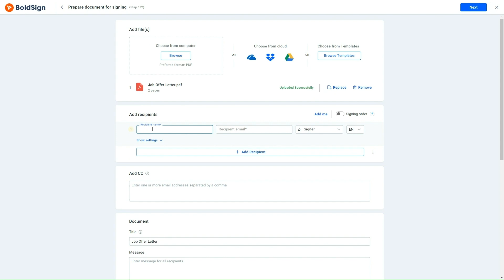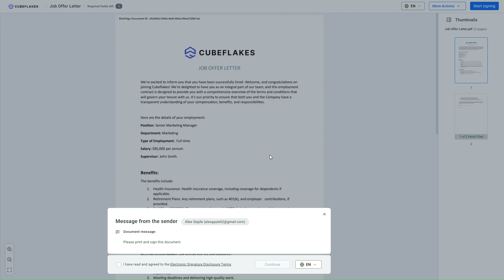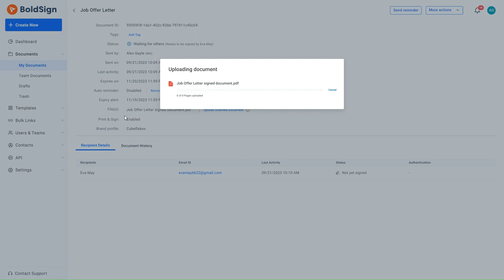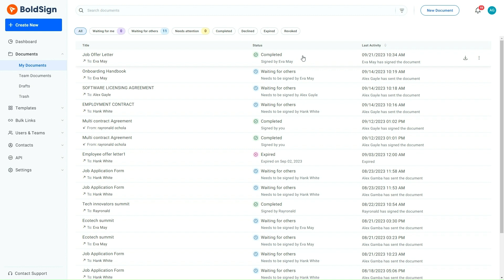How to Print and Sign a Document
This tutorial will provide step-by-step instructions on how to use the Print and Sign option in BoldSign. You'll learn how to enable the Print and Sign option while creating a signature request and how to print and sign the document from the signer's side. Additionally, it will show you how to upload the signed document to the application. By the end of the video, you'll have a clear idea of printing and signing documents in BoldSign.

Transcript:
[00:00] Introduction
[00:07] About Print and Sign
[00:36] Use case
[01:06] Creating a signature request
[01:34] Enabling the print and sign option on the sender's side
[02:07] Printing and signing the document from the signer's side
[03:31] Uploading the signed document to the application page by the sender
[04:25] End note